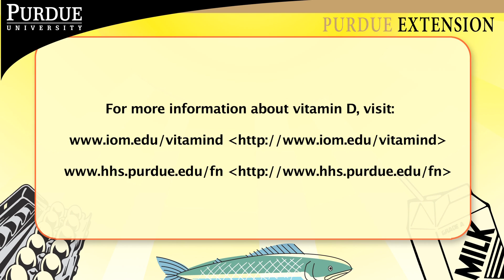What is Vitamin D?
Vitamin D is essential to overall health. The requirements for vitamin D are set by the Institute of Medicine's Food and Nutrition Board based on the strength and quality of current scientific evidence. This video explains what vitamin D, and why it is important to you.